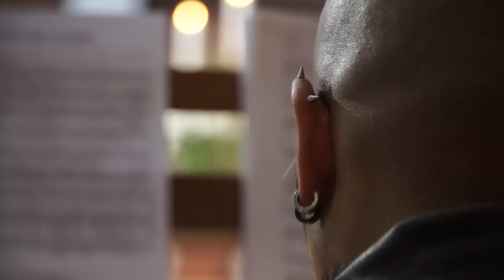Gildas Vijay Rousseau @ St Louis/ Brest ( Assomption 2015 )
Gildas Vijay Rousseau aux grandes orgues de l'église St Louis, Brest, Assomption 2015.